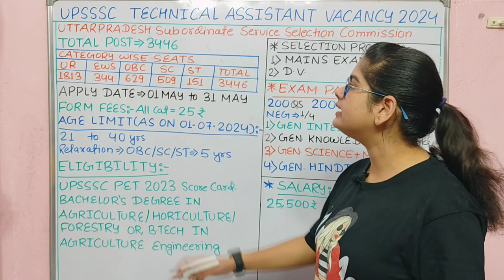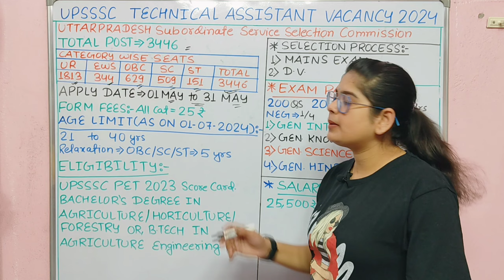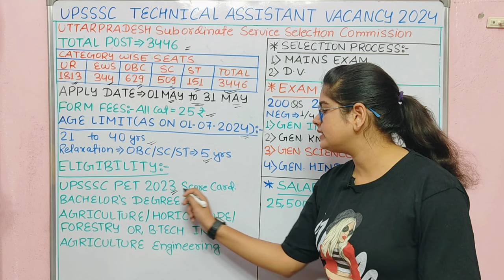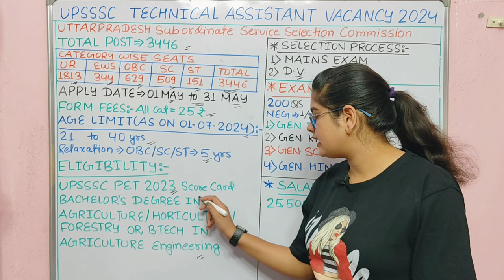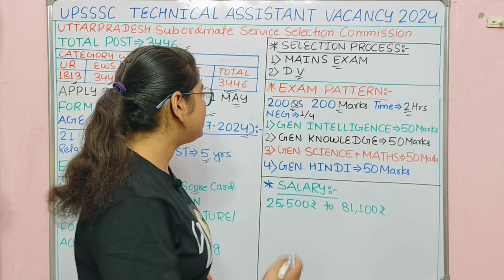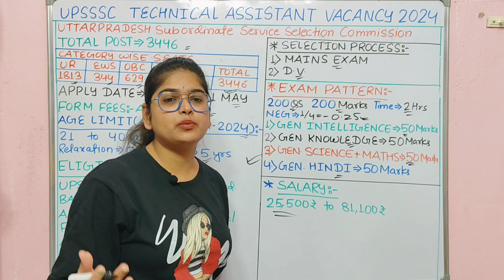उत्तरप्रदेश टेक्निकल असिस्टेंट नया भर्ती 2024 | Upsssc technical assistant online form 2024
UPSSSC टेक्निकल असिस्टेंट नया भर्ती 2024 | Upsssc technical assistant online form 2024

What is the vacancy for UPSSSC 2024?
What is agriculture technical assistant recruitment 2024?
Who is eligible for UPSSSC Technical Assistant?
What is the vacancy for up agriculture in 2024?
upsssc agta pet cut off 2023
upsssc agriculture technical assistant latest news
upsssc agriculture technical assistant form fill up
upsssc agriculture vacancy 2024
upsssc agriculture technical assistant latest news today
upsssc agriculture technical assistant syllabus
upsssc agriculture
upsssc agriculture technical assistant
upsssc agriculture technical assistant classes
upsssc agriculture vacancy 2023
upsssc agriculture technical assistant salary
UPSSSC Group C posts list
UPSSSC best post
UPSSSC exams list
UPSSSC PET posts
UPSSSC PET Salary
PET exam Vacancy
upsssc new vacancy 2024
upsssc new vacancy 2024 today
uksssc new vacancy 2024
upsssc new vacancy 2024 form fill up
upsssc new vacancy 2024 storekeeper
upsssc new vacancy 2024 syllabus
upsssc new vacancy 2024 qualification
upsssc new vacancy 2024 pharmacist
upsssc new vacancy 2024 je
upsssc new vacancy 2024 assistant store keeper
upsssc junior analyst medicines online form 2024
upsssc junior analyst medicine
previous year question paper
upsssc junior analyst medicine eligibility
upsssc junior analyst medicine salary
upsssc junior analyst medicine kya hota hai
upsssc junior analyst medicine kya hai
upsssc junior analyst
(medicine) recruitment 2024 mains exam
upsssc junior analyst drug
upsssc junior analyst medicine vacancy
upsssc junior analyst medicine syllabus
upsssc junior analyst food online form 2024
upsssc junior analyst food
upsssc junior analyst food eligibility
upsssc junior analyst syllabus
upsssc junior analyst (food) recruitment 2024 mains exam
upsssc junior analyst food pet cut off
upsssc junior analyst food previous year question paper
UPSSSC Junior Assistant recruitment 2023 is 3 October 2023. Watch the live session for detailed UPSSSC Junior
Assistant Vacancy 2023, UPSSSC Junior
Assistant Vacancy 2023, UPSSSC Junior Assistant exam date, online application form dates, UPSSSC Junior Assistant exam pattern, UPSSSC Junior Assistant syllabus, UPSSSC Junior Assistant eligibility Criteria, UPSSSC Junior Assistant Salary, UPSSSC Junior Assistant Paper Pattern, & other details.